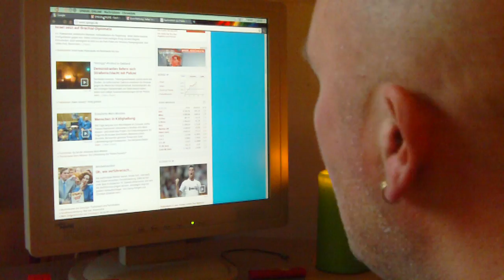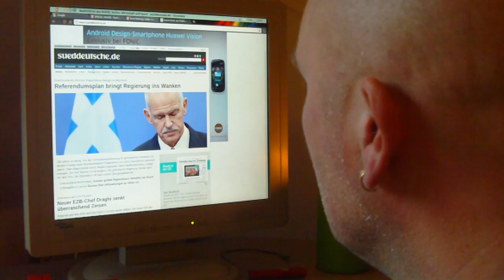Demokratieangst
Die Medien fahren die Angstmaschine!

Nachtrag: quasi so direkt nach'm Upload war das Video schon nicht mehr aktuell, so daß Nachschlag nötig wurd: